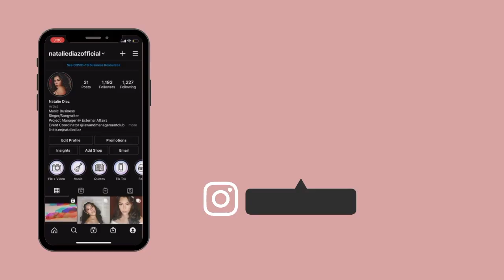GET TO KNOW ME TAG | Natalie Diaz